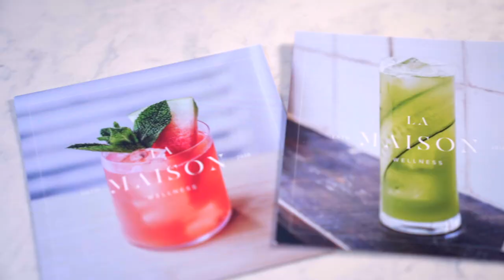Welcome to La Maison Wellness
I’m Cami, and I’ll be sharing with you different recipe of non alcoholic and low alcoholic cocktails to show you how delicious and exciting mindful drinking can be!

A channel to inspire you to live like a Healthy Hedonist!